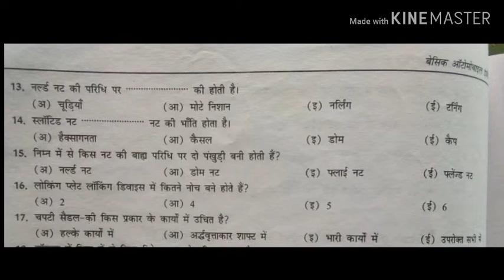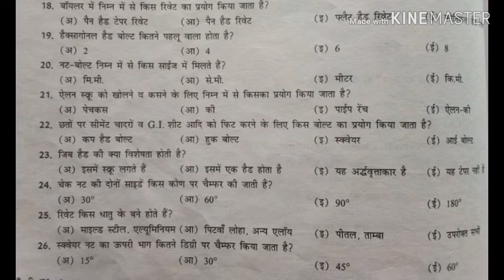PART-10 AUTOMOBILE FASTENERS ( बंधक; ) MMV ITI/CTI 1 YEAR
Hi students I have discussed some important questions regarding FASTENERS   (बंधक; )
I hope you get enough knowledge from these questions regarding FASTENERS   (बंधक; )